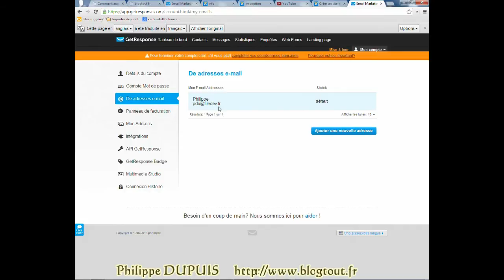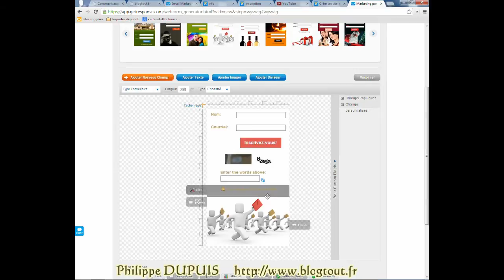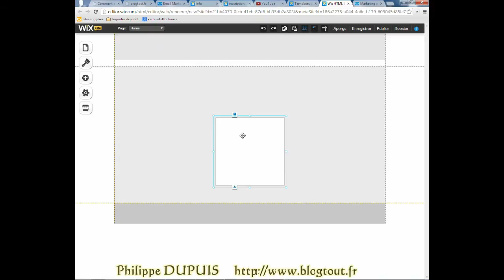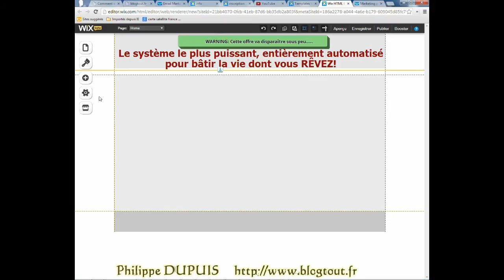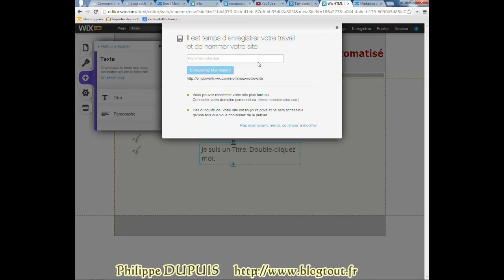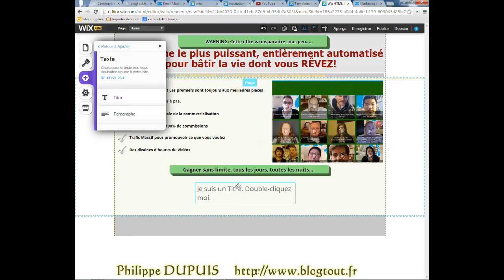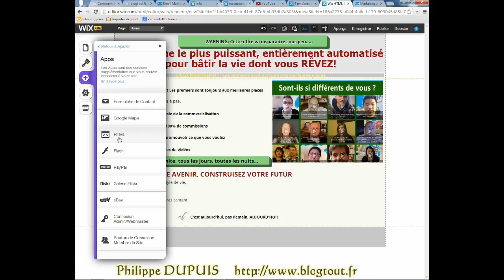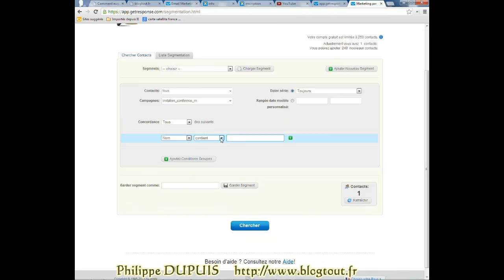Créer une page de capture avec Getresponse et WIX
Devenue indispensable, la page de capture est crée devant vos yeux avec l'intégration du formulaire de l'auto répondeur Getresponse ( l'adresse d'inscription pour 30 jours gratuit
Les explications sont toutes dévoilées. Une autre vidéo, uniquement réservée aux aux membres du groupe montre et explique la gestion de cette capture dans ce que l'on appelle un "entonnoir" de vente.
Skype : phidupuis